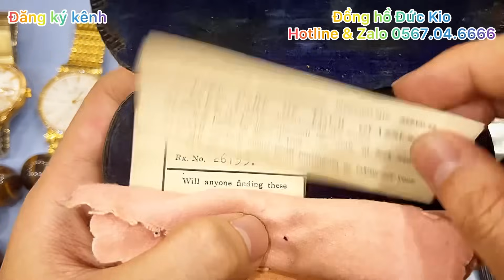Ngày 29/10/2023 Hàng mới về nhiều mẫu độc đẹp hot, hàng vip đồng hồ siêu phẩm, kính cổ bọc vàng 👍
⌚️Kio Watch ( Trao thời gian - Trọn niềm tin )